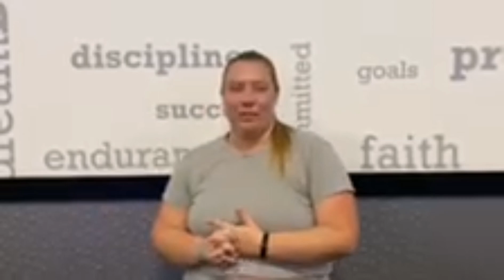Gyms in Topeka | "Relaxed atmosphere" | Best Topeka Fitness Centers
If you are searching for Gyms in Topeka you need to visit Colaw Fitness today. Watch this member testimonial of the Best Topeka Fitness Centers.